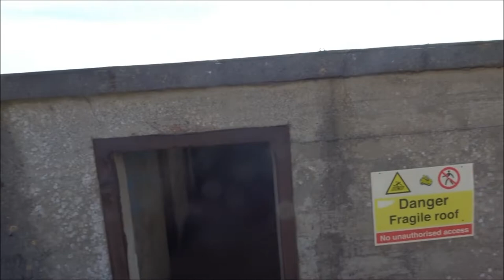Brean Down Visit, Part IV,' A Military Look Out Post'by Sheila, July 23rd 2021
All the look-out posts are well eroded and weathered after 75 years of exposure to the elements but they do provide an insight into the views offered to the guards on look out, on sentry duty here and the conditions the soldiers would have to endure on this section of the Mendip Hills--the very exposed rocky outcrop with the risks and dangers all around---the weather and possibly the enemy---imagine the German air force flew over here on their way to bomb Bristol in WWII and did unload bombs on small towns like Weston Super Mare and in the sea around the coast I am not sure if any bombs landed on Brean itself but it would have been quite a sight and quite scary I expect hearing the drone of the bombers flying close overhead---the At At guns were probably in action on Steep Holm and Flat Holm as well and the big search lights following their flight paths. Bristol was ablaze the look out soldiers would also have been scanning the sea for enemy ships and even submarines--U-Boats I expect---the pivotal guns also ready for action within the main fort area where much ammunition was housed in the underground bunkers and cabinets---yes this place was a hive of activity at times as well as long periods of quietness and inactivity. men stationed here just waiting for action but often dealing with its possibility--There will be much more information about Brean Down issued by the National Trust who care for it. In one of their booklets they even have a painting by my son Duncan when he was at Primary school Yes the Down is full of history and geology,,,from woolly mammoths and rhinoceros to the Bronze Age, to a Roman Temple discovered in 1965 and built from quarried stone from the Down---later came the Saxon invasions ---yes you can feel the spirits of the past walking with you here